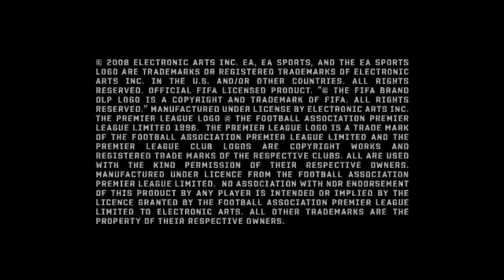FIFA 09 : trailer vidéo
Illustration en images du gameplay de FIFA 09